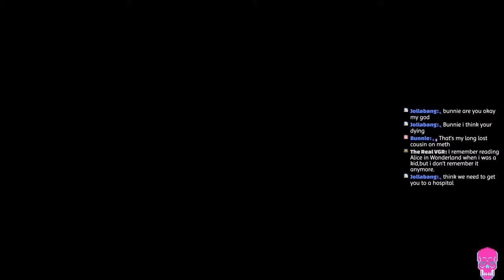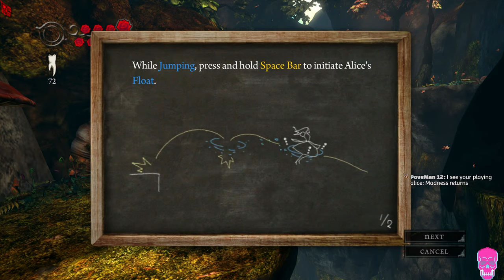Alice: Madness Returns (NIGHTMARE) | #1 | Retrodev | Livestream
Every Sunday we play older/retro games this week is Alice: Madness Returns.

Eleven years ago a horrific fire took Alice’s family from her and left her mind horrifically scarred. Afterwards she was confined to Rutledge Asylum, where she struggled to confront her demons by slipping further into her fantasy world of Wonderland. Now, after ten years, she has finally secured her release—yet she still bears the heavy psychological burden of that tragic event.

With her mind in tatters, she is unable to resolve the fear prompted by her strange memories, dreams, and visions. Perhaps she’ll do better in Wonderland. She always has. She travels there, seeking what the “real” world can’t provide: security, knowledge, and the truth about the past. But in her absence, Wonderland too has suffered. Something has gone horribly wrong, and now a great evil is descending upon what once was her beautiful refuge. Can Alice save Wonderland—and herself—from the madness that consumes them both?
Key Features:

Intense 3rd person action:
Use multiple upgradeable melee weapons, including the explosive Teapot Cannon, the punishing Hobby Horse, and the classic Vorpal Blade.

Explore a dark and shattered Wonderland:
Encounter familiar but now strange characters, including the Cheshire Cat, the Mad Hatter, the Caterpillar and the Red Queen.

Magical abilities:
Obtain peculiar abilities in Wonderland such as floating with Alice’s dress, shrinking, or growing to towering sizes in order to crush enemies.

Interactive puzzles:
Intuitive and rewarding puzzles such as transforming obstacles, musical memories, chess, and picture blocks.